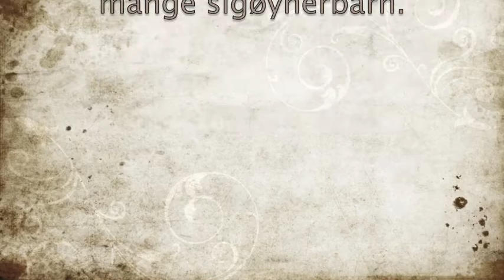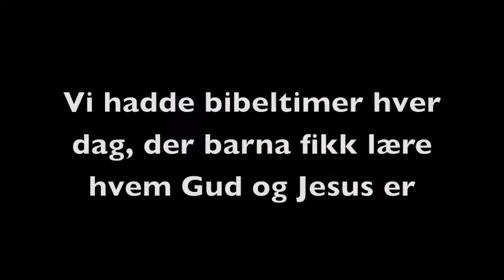Summercamp Ukraine 2013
Sommerferien 2013 reiste  vi 7 ungdommer til Ukraina for å være med å arrangere sommerleir for fattige barn i Vest Ukraina. De fikk lære om hvem Jesus er, vi hadde mange aktiviteter og  de fikk lov til å være barn.